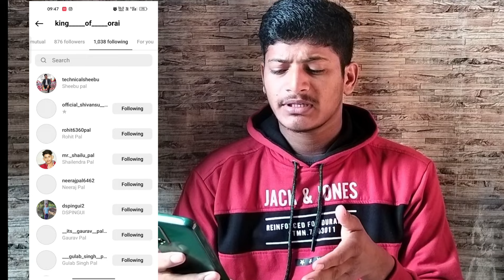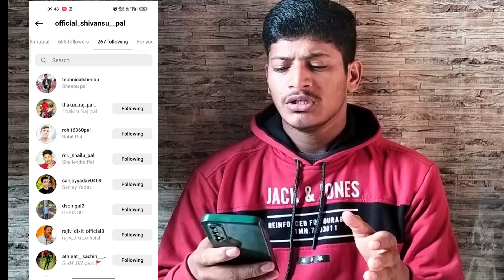How To Increase Instagram Story Views ll Instagram Story Views Kaise Badaye ll